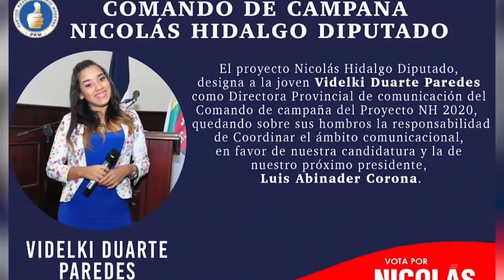Luis Abinader conectó con los empresarios Gonzalo con el pueblo dice Jer Yan Lantigua